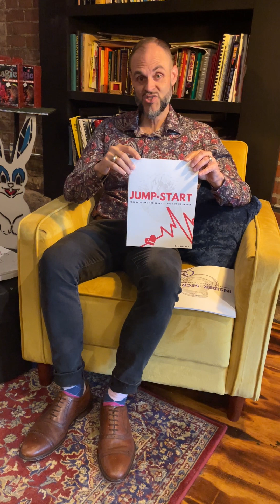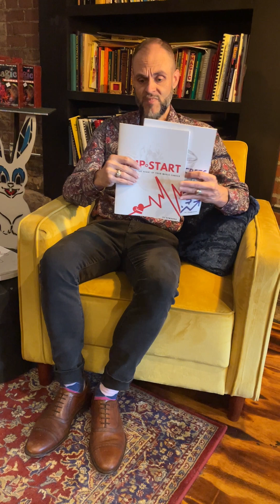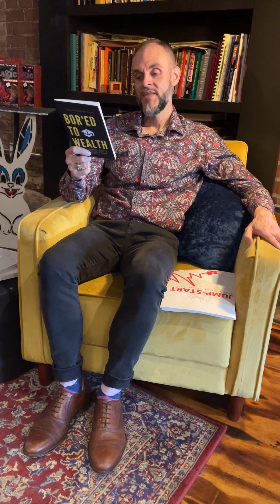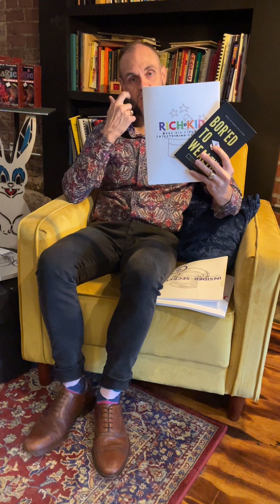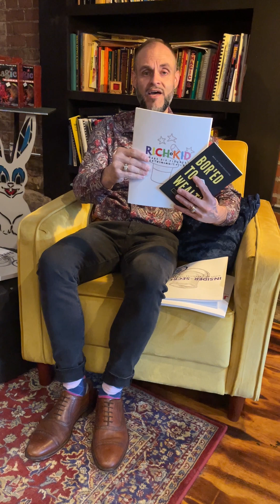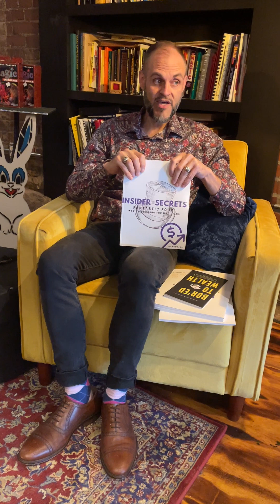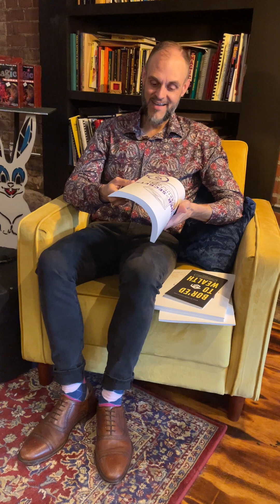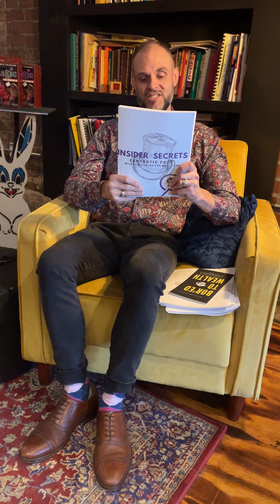Wealth (and Career) Building for Magicians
Inside the pages of these books are the "secrets" to building a show that people want to pay for, and how to market the show in a way that keeps your calendar full.  You will also learn how to multiply your income at every show by making merchandise available at each performance.

If you are ready to make 6 figures every year doing what you love, get this information now!